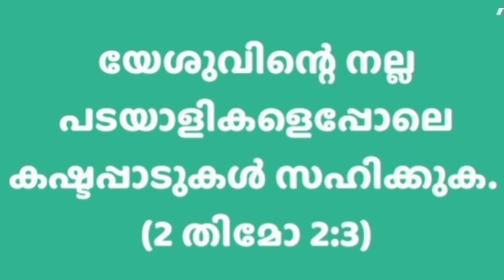02സെക്കന്റ് ഈ വചനം ചൊല്ലിയാൽ അത്ഭുതം കാണാം